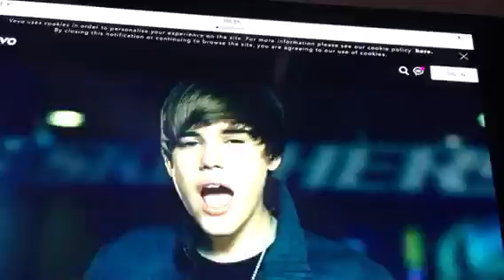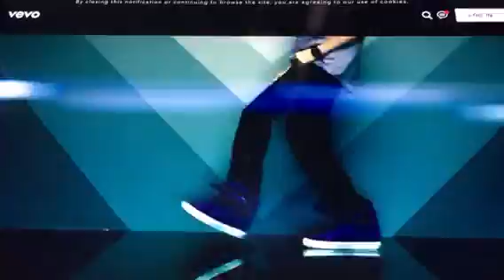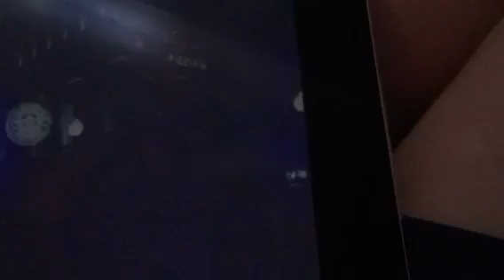Trying to watch baby by bieber reupload